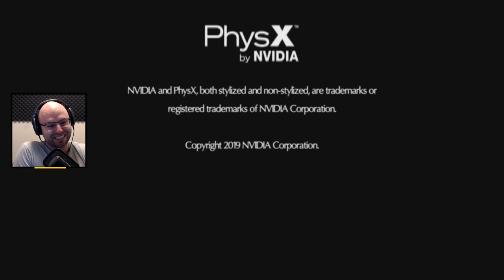NL loses it during the credits of DP northernlion Deadly Premonition# The Director's Cut Topp